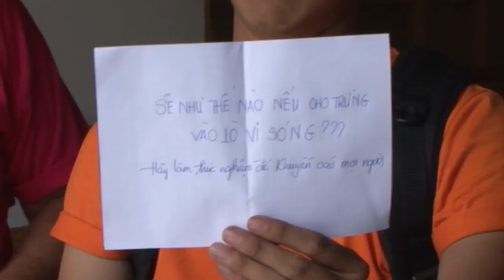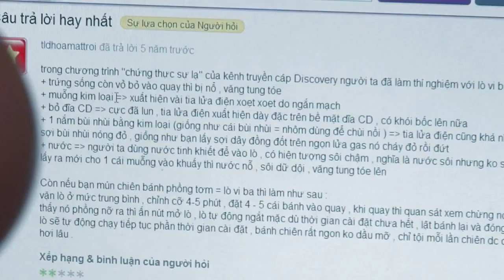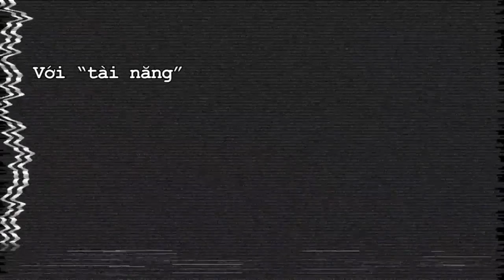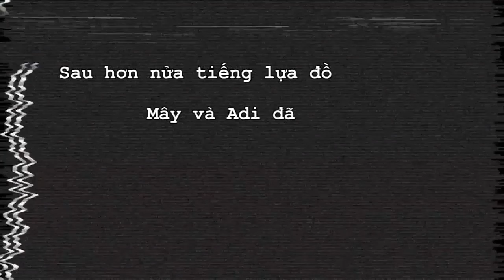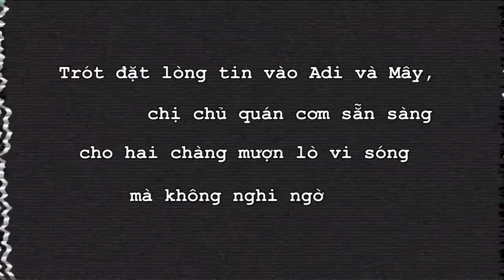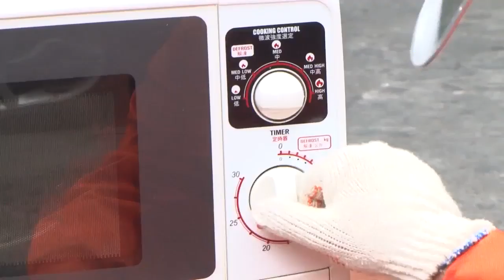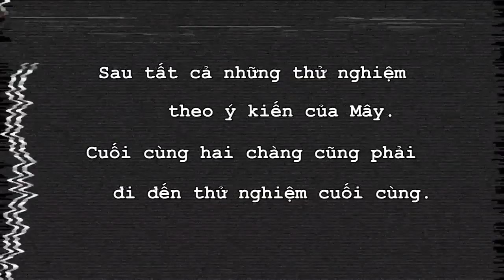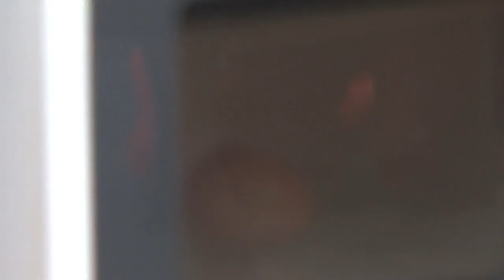Bây Giờ Làm Sao Tập 56 - MCV [Official]